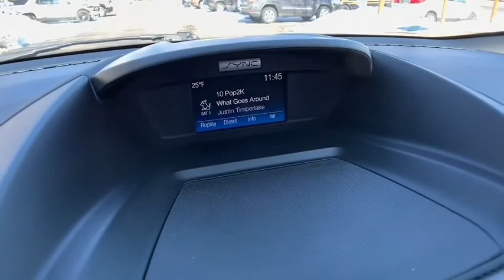2017 Ford Escape Clarkston, Waterford, Lake Orion, Grand Blanc, Highland, MI P2496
Shadow Black Used 2017 Ford Escape available in Clarkston, Michigan at Bowman Chevrolet. Servicing the Waterford, Lake Orion, Grand Blanc, Highland, MI area.

Bowman Chevrolet
6750 Dixie Hwy

2017 Escape SE **Back-Up Camera**Heated Seating**Ford Sync**Radio Wheel Control**Satellite Radio**Keyless Entry**Auto Headlights**Alloy Wheels**Side Air Bags**Dual Zone Temperature Controls**Power Driver Seating**WarrantybrbrAt Bowman Auto Group we provide One Great Experience and are proud to offer Transparent Pricing! Proudly serving: Oakland County, Clarkston, Bloomfield Hills, Flint, Waterford, Holly, Whitelake, Lake Orion and Detroit.